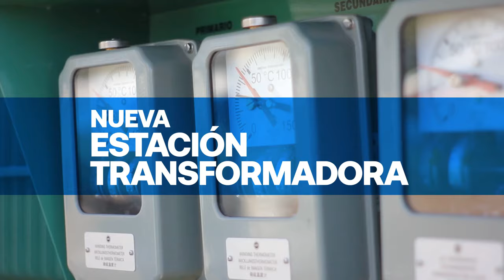Obras en Marcos Juarez - Gobierno de la Provincia de Córdoba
El Gobernador de la Provincia Juan Schiaretti inauguró la ampliación de la red cloacal y anunció más obras para la región.
La Provincia confirmó además la construcción de un desagüe pluvial y anunció la adjudicación de una nueva estación transformadora y un polideportivo social.
El gobernador se refirió además al próximo llamado a licitación de la repavimentación de la pista del aeródromo.